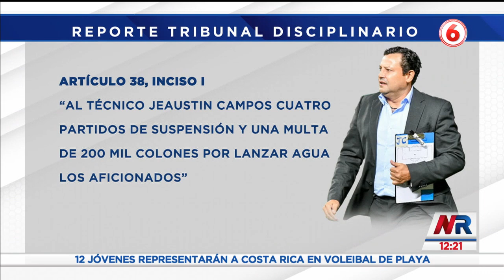Este es el castigo para Jeaustin Campos por lanzar agua a aficionados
El estratega tendrá que pagar una multa de 200 mil colones.
De acuerdo al reporte del Tribunal Disciplinario, Jeaustin Campos fue suspendido por cuatro partidos y tendrá que hacer el pago de una multa económica.